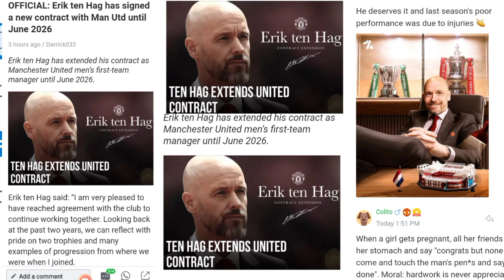OFFICIAL: Erik ten Hag has signed a new contract with Man Utd until June 2026